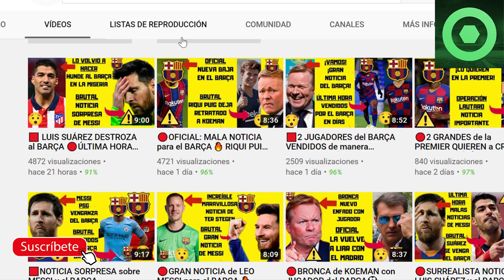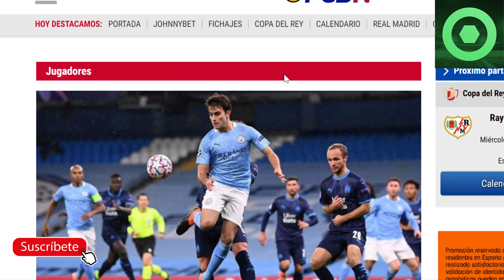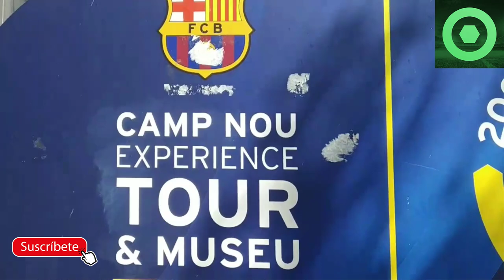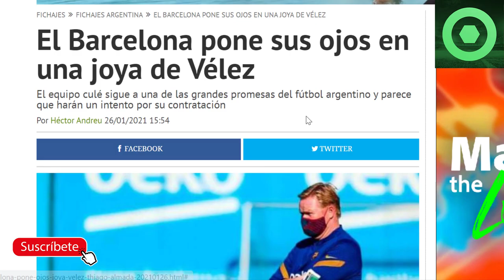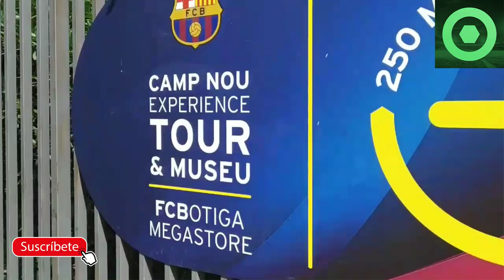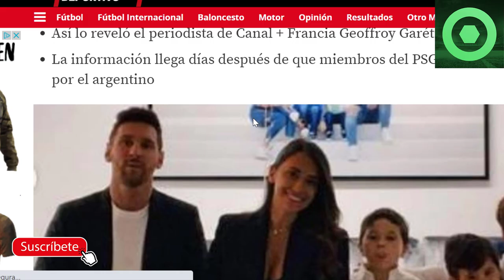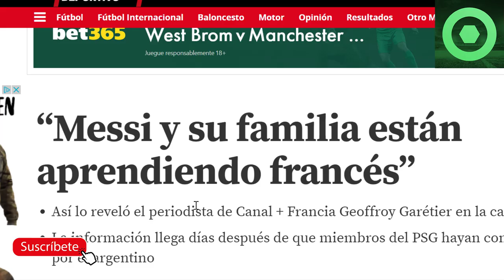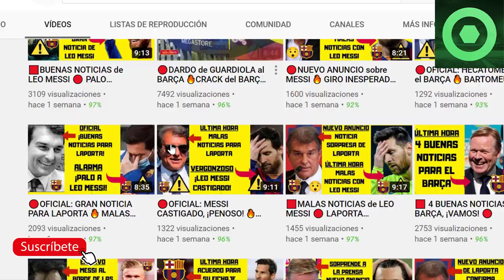🔴ARREPENTIDOS en el BARÇA por LUIS SUÁREZ ?⚽B0MBAZO sobre el FUTURO de MESSI 🔥ERIC GARCIA,ALMADA 🔥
Fuentes:
besoccer
fichajes net
fcbarcelonanoticias
mundodeportivo